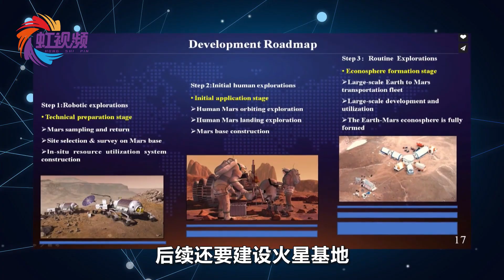中国人2033年踏足火星：一年内完成往返旅程，航天器用核能推进